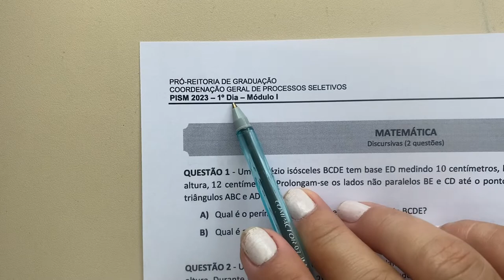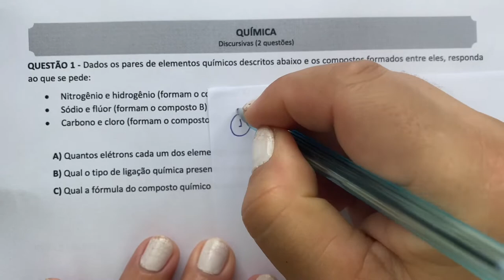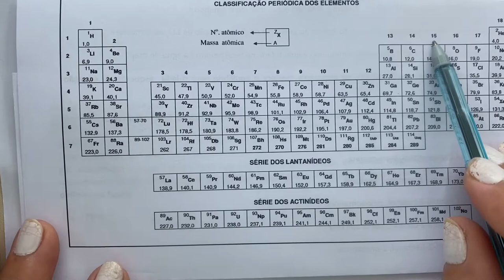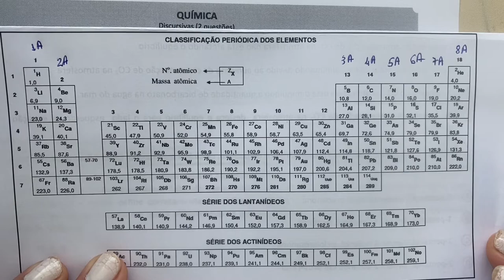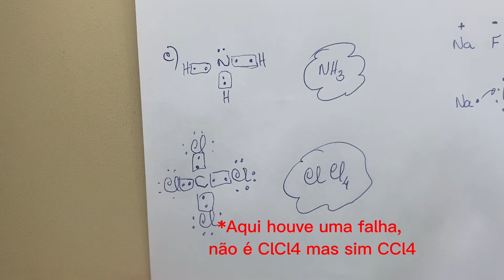Questões Discursivas de Química Pism Módulo 1/2023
Entenda a resolução das questões discursivas de química do Pism Módulo 1 do ano de 2023.

QUESTÃO 1 - Dados os pares de elementos químicos descritos abaixo e os compostos formados entre eles, responda
ao que se pede:
• Nitrogênio e hidrogênio (formam o composto A)
• Sódio e flúor (formam o composto B)
• Carbono e cloro (formam o composto C)
A) Quantos elétrons cada um dos elementos possui em sua camada de valência?
B) Qual o tipo de ligação química presente em cada composto químico formado?
C) Qual a fórmula do composto químico formado por cada par?

QUESTÃO 2 - O gás nitrogênio, presente no ar, precisa ser transformado em íons nitrato e amônio nas raízes das
plantas para ser incorporado nas biomoléculas que possuem o elemento químico nitrogênio em sua composição,
como as proteínas e o DNA. Johanna Döbereiner, uma pesquisadora brasileira de origem alemã, descobriu que
bactérias eram responsáveis por essa conversão química e, por ter contribuído muito para o aumento da produção
agrícola, foi indicada ao Prêmio Nobel da Paz em 1997.
A) Escreva as fórmulas químicas do gás nitrogênio e dos íons nitrato e amônio.